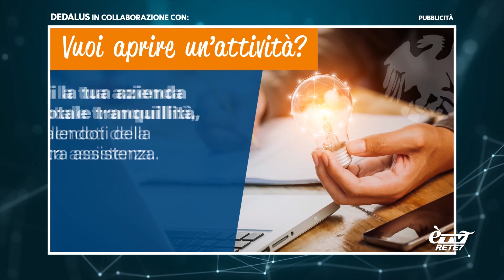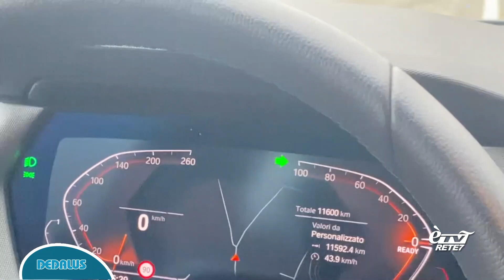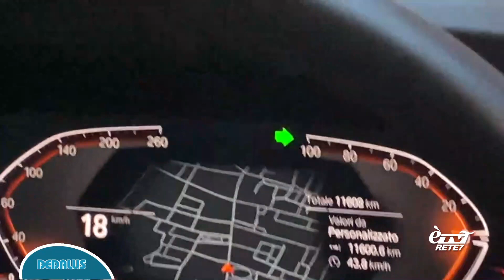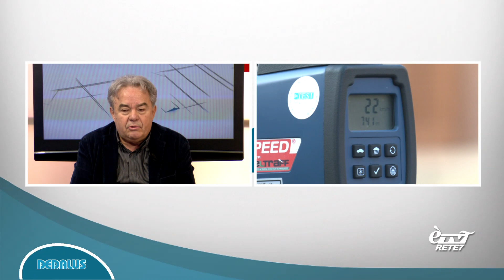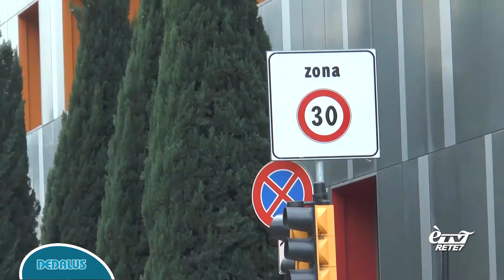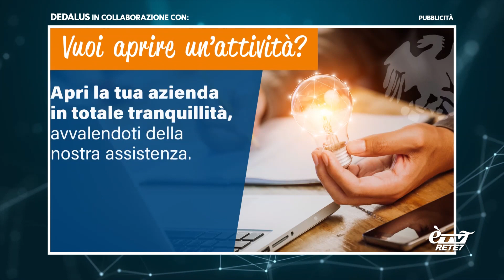Dedalus 18/01/2024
Approfondimento di attualità, cultura e politica sulla città di Bologna